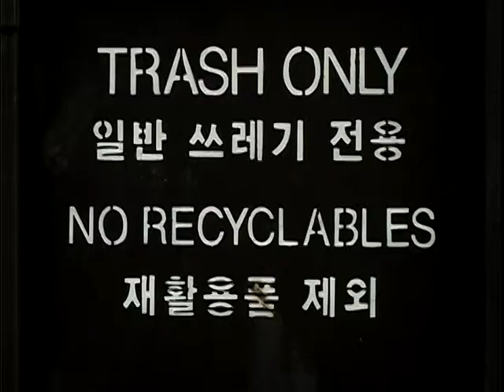Osan Recycling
Recycling TV spot for Osan AB.